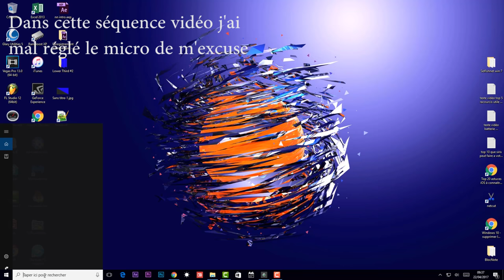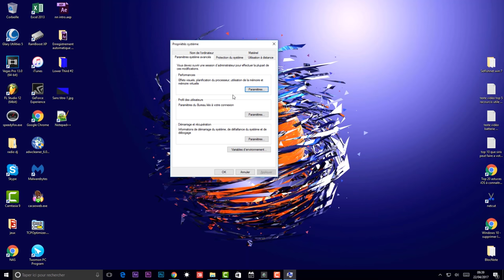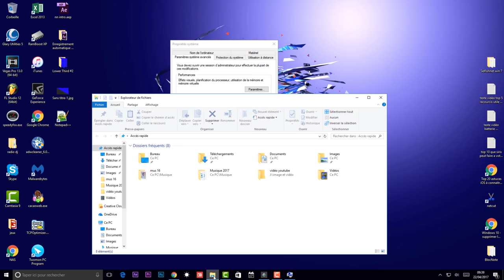Accélérer les ouvertures des applications sur Windows!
Texte pour la commande "Executer":  sysdm.cpl

Je remercie également les 1 470 abonnées sur ma chaîne YouTube continué à partager mes vidéos YouTube.